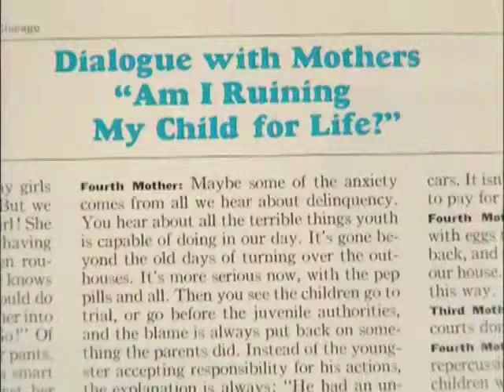Fair Use & Documentary | Examples of Fair Use - Refrigerator Mothers: The Empty Fortress (book)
For examples of choices made FOR the application of fair use by an independent filmmaker, consider the decisions made by Kartemquin Films when making Refrigerator Mothers. The film is available in its entirety from Fanlight Productions. In this group of clips, the filmmakers employed fair use.

NOTES: Examples 1-4 can been seen as a collection of images used to establish the general attitude in the country towards Bettelheim's work, and psychotherapy in general, during the time period in question. They are used to illustrate the statements we are making. It is important to note that the clips are short--just long enough to make our point. In some cases we are also critiquing them.

ACTION: We claimed fair use. If questioned today, we would point to case one and two of the Documentary Filmmakers' Statement of Best Practices in Fair Use.
Use of the image of the front cover establishes the book to which the subject's voiceover is referring when he states that he wrote a review of this book.